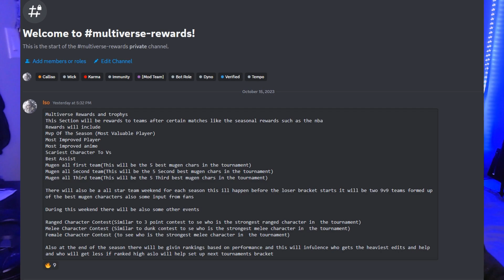What Is The STRONGEST Anime Ever (Tournament Of Anime) | Episode 16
Download Link For all characters are in my discord edits dropped daily

1- This video is purely fan-made and is not associated with the musical artist and anime company in any way.